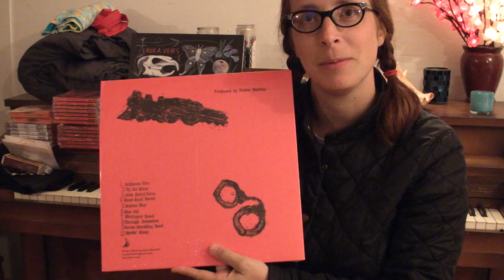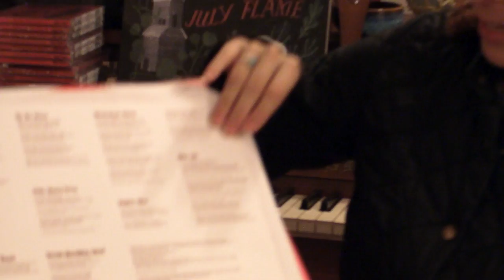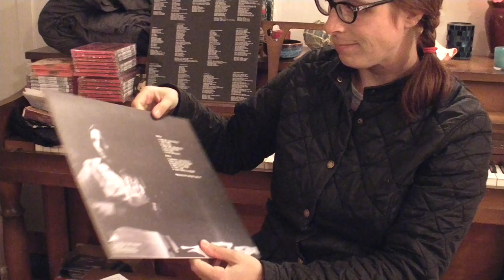Laura Veirs 10th Anniversary of 'Orphan Mae'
Laura reveals as she discusses making The Trials and Travails of Orphan Mae ten years ago, and the decision release it for the first time on *red* vinyl ten years later.